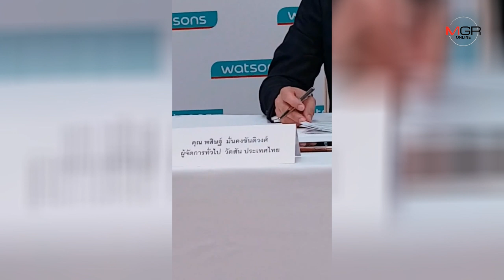“วัตสัน” ยุค G8 ชูไฮเทคในร้าน เพิ่มโอนแบรนด์-ผุด 50 สาขาปีนี้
2019/03/24 “วัตสัน” ยุค G8 ชูไฮเทคในร้าน เพิ่มโอนแบรนด์-ผุด 50 สาขาปีนี้

ผู้จัดการรายวัน 360 - “วัตสัน” เข้าสู่ยุคใหม่ เปิดโฉมโมเดล จี8 ดึงเทคโนโลยีใส่ร้านดึงดูดลูกค้า พร้อมเพิ่มโอนแบรนด์อีก 150 เอสเคยู อัดงบลงทุนปีนี้ 630 ล้านบาท ผุดใหม่อีก 50 สาขา